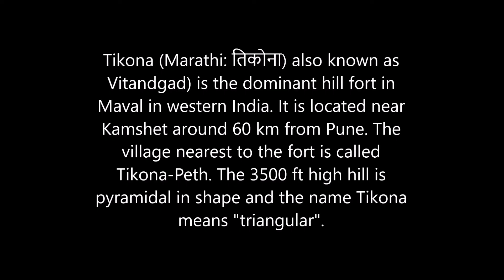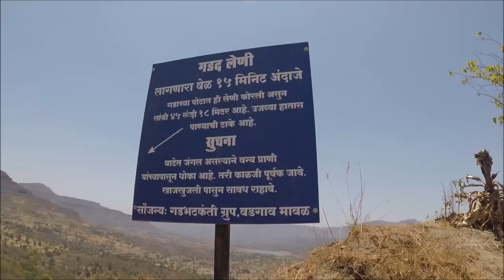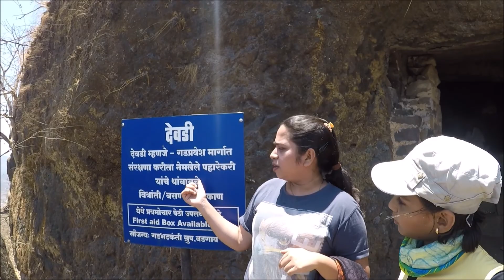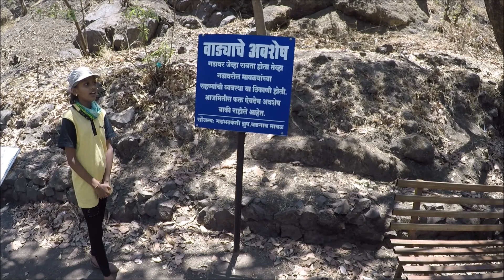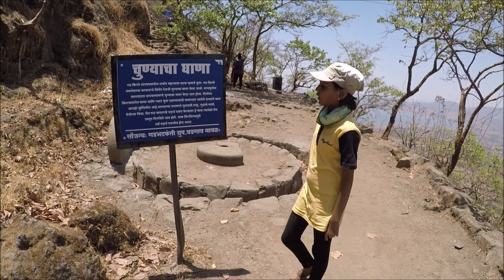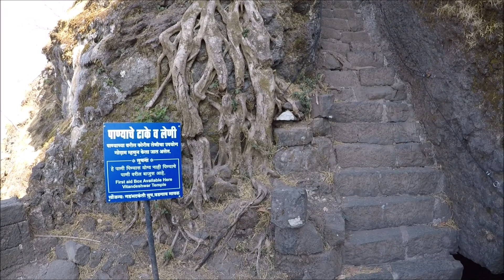Tikona fort Trek and Info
Best trek for beginners